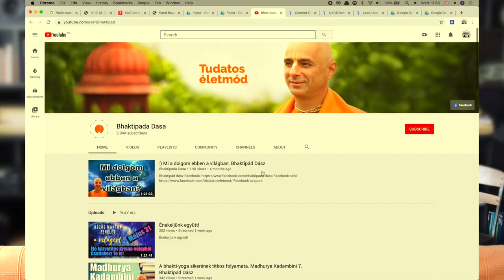Vasztu - Épület és tér finomhangolása. Bhaktipád dász